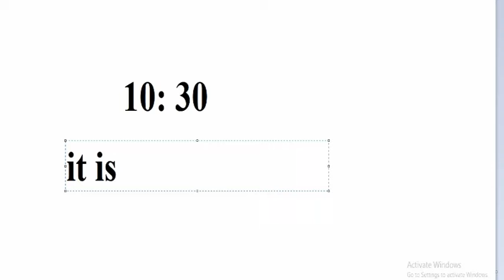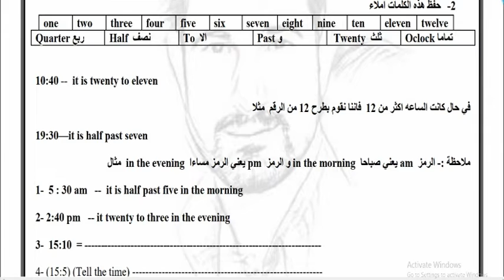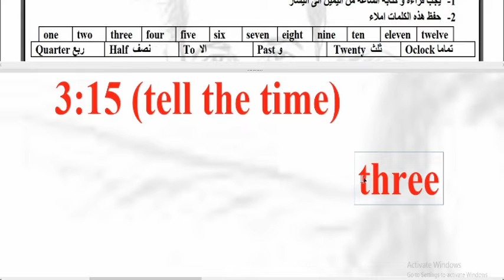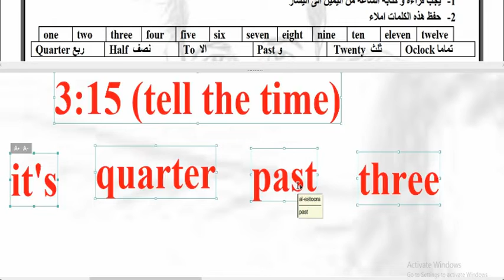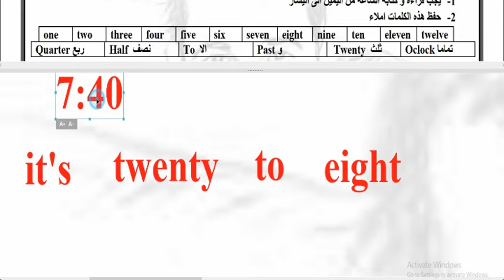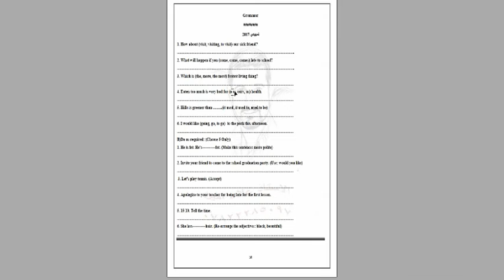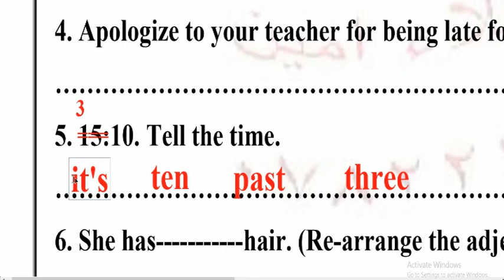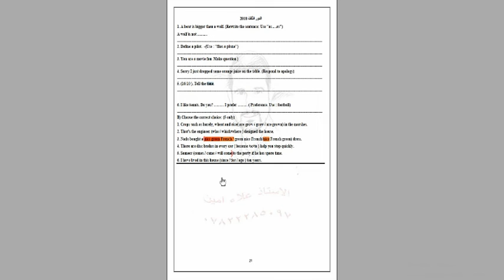الساعة للثالث المتوسط the time